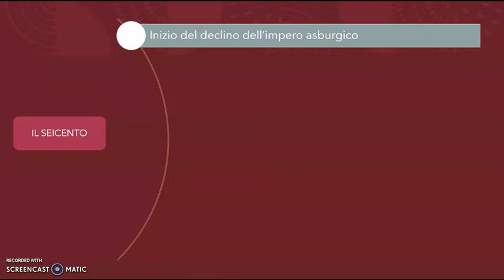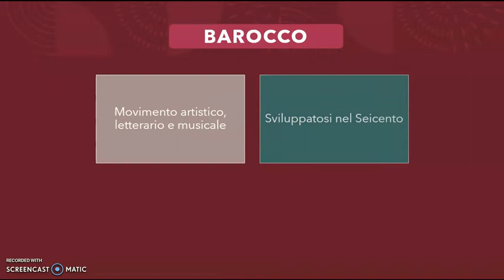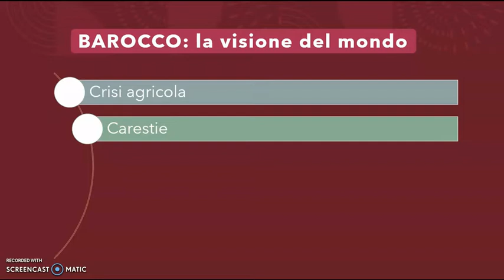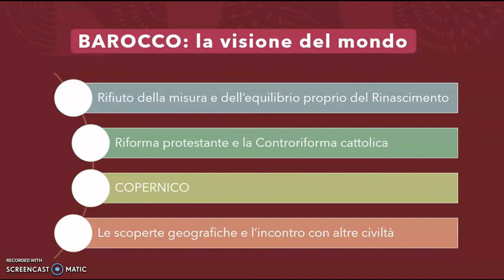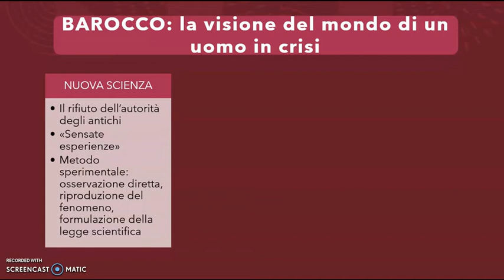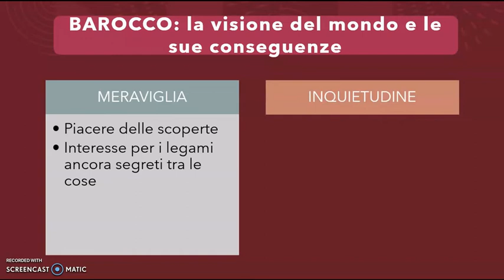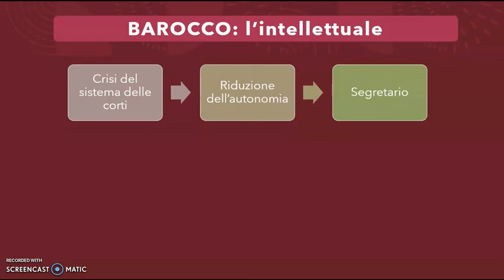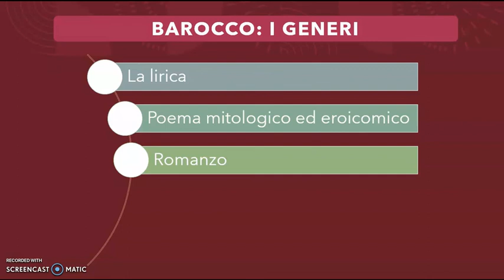Barocco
Video lezione nella quale parlo dell’origine del termine e delle caratteristiche del Barocco, tra le quali la “maraviglia”.